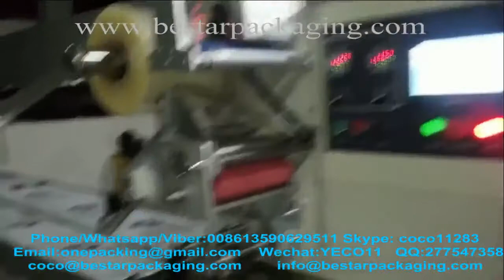Automatic popsicle packaging machine with feeder , ice lolly wrapping machine {factory }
Horizontal Flow Pack Machine for XX,model include high quality & high effeciendy BST-250,BST-320,BST-400 ,BST-450,BST-600,BST-700,BST-800 ect.
Bestar pillow packaging machine can automatically making bags, filling, sealing, cutting, printing the production date and expiry date and cutting easy tearing notch.

Application: It is suitable for packing various kinds of objects with regular shape like :
Food products: biscuits, cookies, instant noodles, bread,bakery ,cakes, pies,chocolate bar,candy,ice-cream bar, Hamburger,cereal bar,energy bar,protein bar,rice cake,sesame cracker, glazed donuts ,egg rolls , sausages , lollipop, wafer,muffin , moon cake, fresh fruits ect.
Commodity products: Scouring pad,detergent, Adhesive tape, hard soap,hotel soap,toilet soap,adhesive type,shoe polish, towels, fork,spoon,tube,toothpick ect.
Industrial components hardware, hardware
Medicine:face mask,surgical mask, disposable syringe

التلقائي آلة تغليف المصاصة مع المغذية، الجليد آلة اسكيمو التفاف {فاكتوري}.

أفقي حزمة آلة التعبئة ل شكس، نموذج تشمل عالية الجودة و إفيسيندي عالية بست-250، بست-320، بست-400، بست-450، بست-600، بست-700، بست-800 إلخ.
بيستار آلة التعبئة والتغليف وسادة يمكن تلقائيا صنع الحقائب، وملء، وختم، وقطع، وطباعة تاريخ الإنتاج وتاريخ انتهاء الصلاحية والقطع من السهل تمزق الشق.

بيستار آلة التعبئة والتغليف
سكايب: coco11283 نحن دردشة: YECO11 ق: 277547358
سكايب: جيري-بيستار ويشات / ق: 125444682